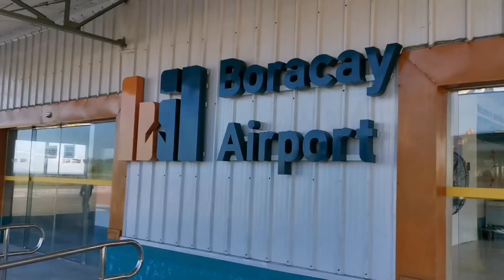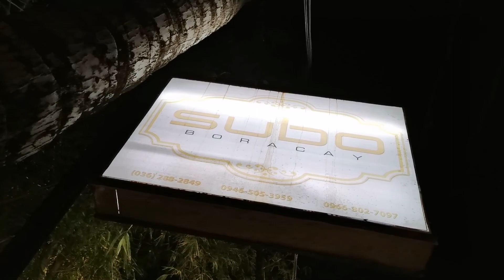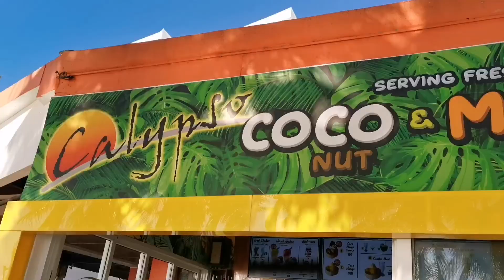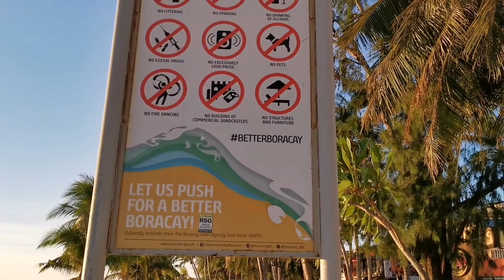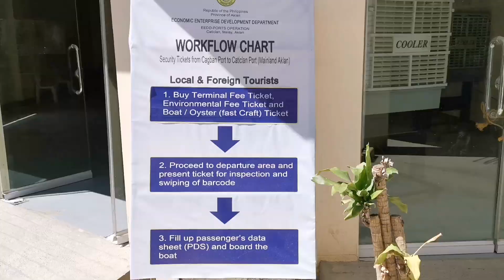BORACAY EXPERIENCE, PHILLIPINES